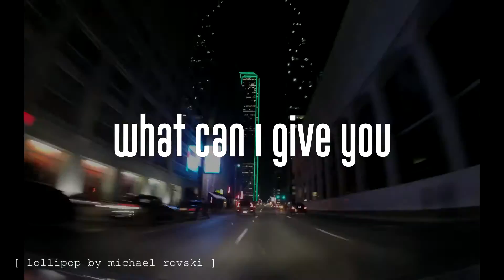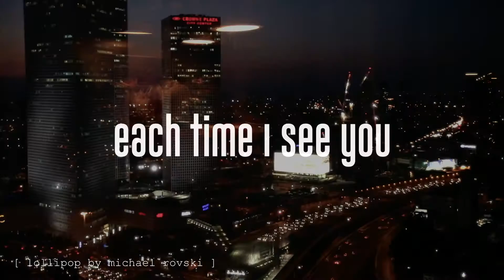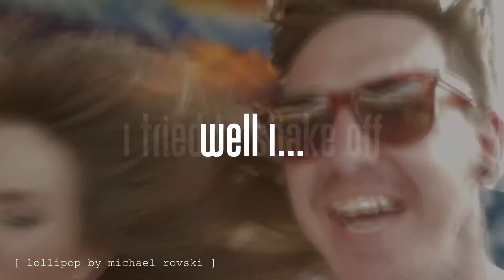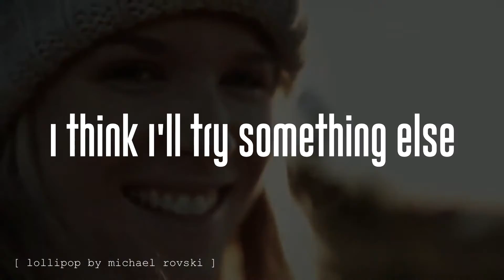Lollipop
This is the very first song I wrote when me and my friend Alexey started the band called Crazi Sister back in 2004 ... we only had some garage recordings of it ... I decided to re-record some of those early songs while trying to capture the vibe of the time as much as I could. Thanks for online collaboration, it is very much possible!